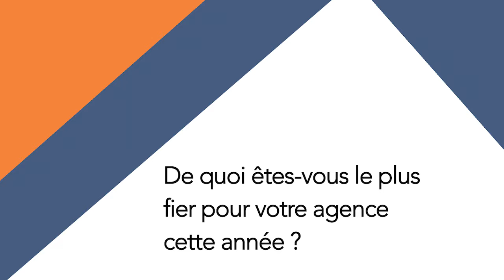La soutenance de Values pour le prix Agence Media de l'année